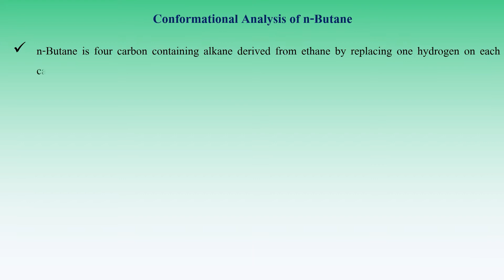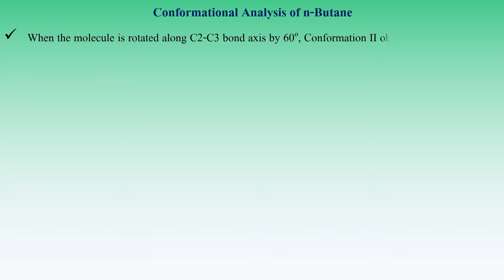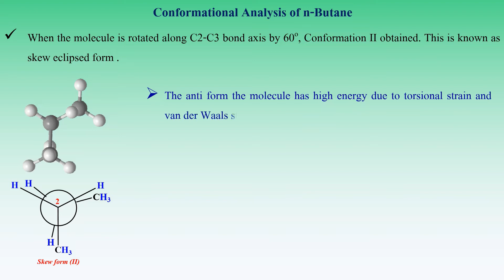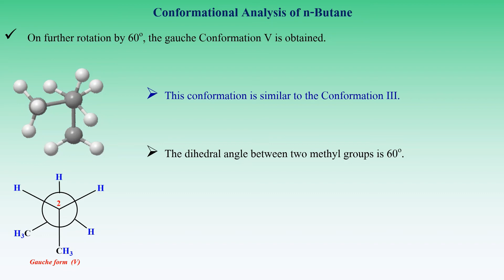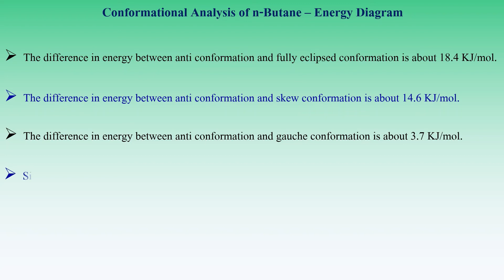Stereochemistry-5: Conformational Analysis of n-Butane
In this video, illustrated the conformational analysis of n-Butane. Here, different conformers and their sawhorse and Newman projection formulae are provided. The energy difference between various conformations of n-Butane and energy level diagram are also described.